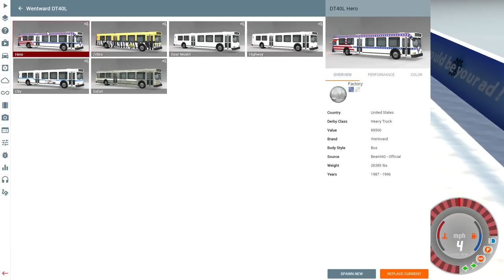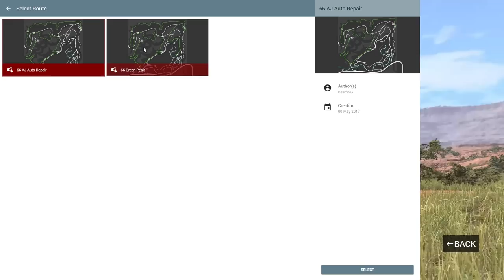JUMPING THE NEW ROCKET BUS & NEW CAMPAIGN! - BeamNG Drive Gameplay & Crashes - New Bus Update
Welcome to Camodo Gaming's Let's Play of BeamNG Drive. Today we are back with a new bus update including a new campaign and bus route mode. We will be doing some bus chases and crashes.

The driving feel is authentic and visceral, and crashes are realistic; yet the physics are accessible enough to drive with a keyboard or gamepad while still being authentic with a full racing wheel with uncompromising realism.